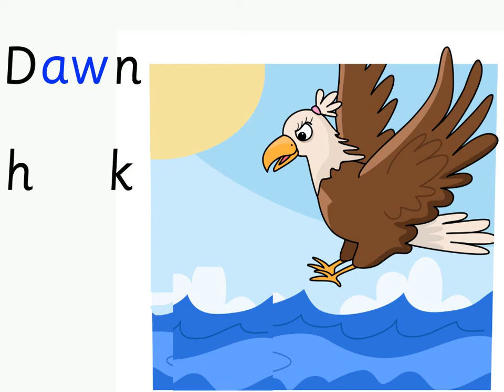/aw/ Dawn Hawk: Groovy Phonics Phase 5